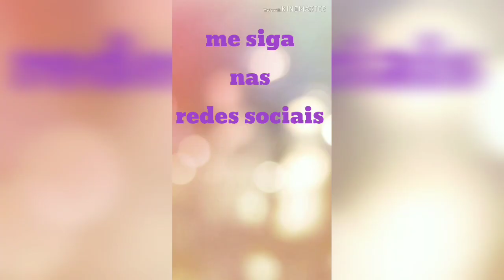Teste com Fiber gel Fengshangmei